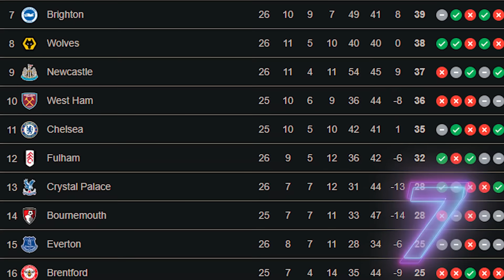"BIENVENIDO MBAPPÉ" | FLICK se ACERCA al BARCELONA | ¿ANCELOTTI INJUSTO con ARDA?